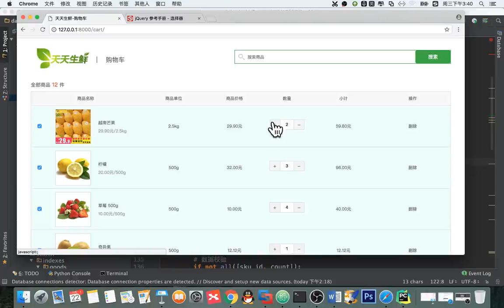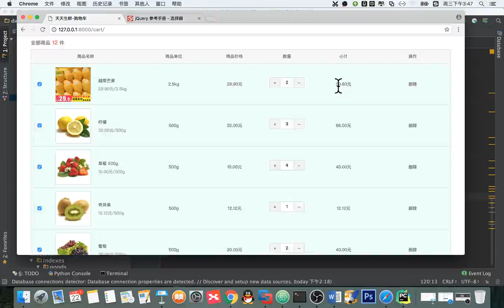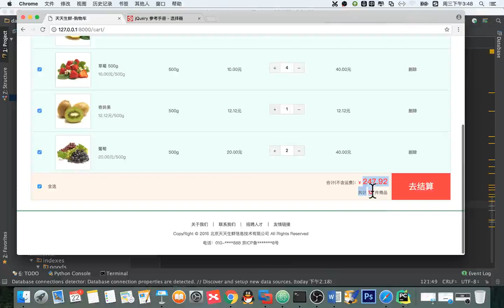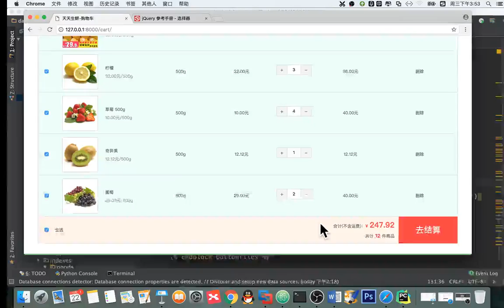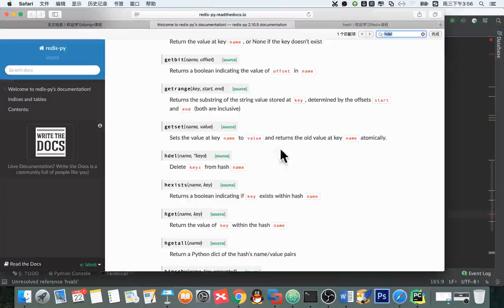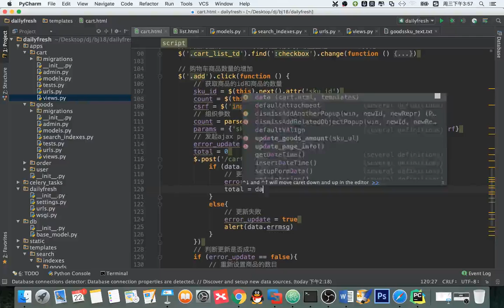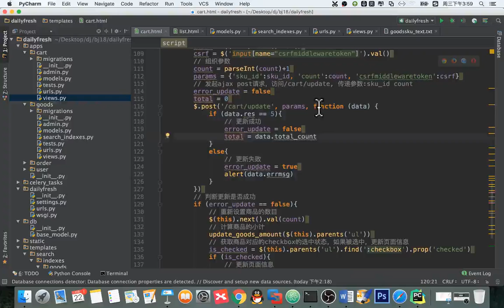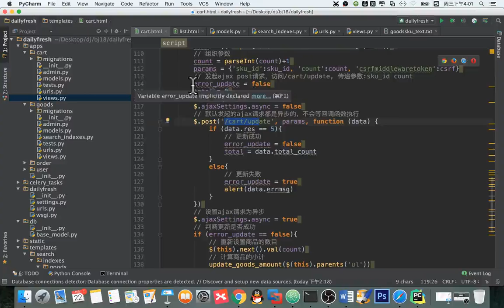14 天天生鲜Django项目丨12 天天生鲜购物车记录更新丨03 购物车记录更新 前端数目增加js